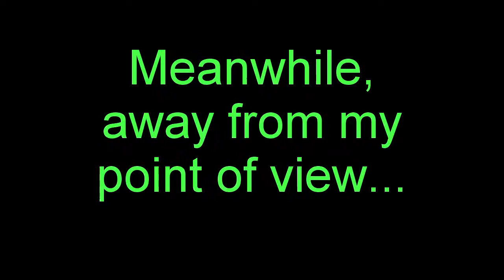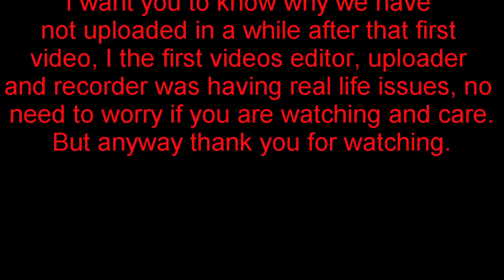Vanilla Minecraft Episode: 2 The Long Awaited Episode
In this episode Anime (James) and Scolex_169 (Cole) go mining in the depths to find us diamonds. While djmize (Daniel) and Angel (Ben) start the building of a farm. And Caylie kinda just runs around and bugs/helps them.